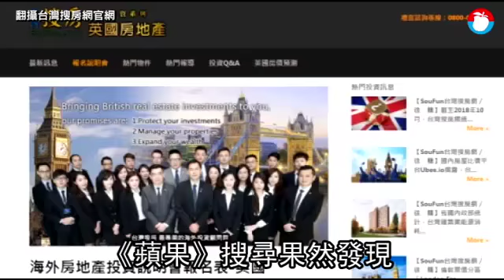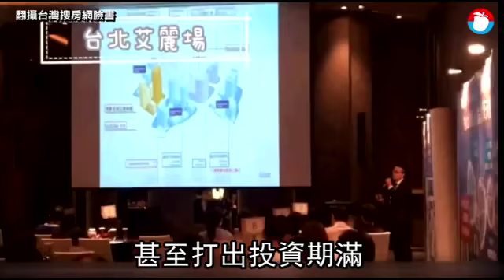誆投資海外房產 「房屋網大亨」涉吸金12億遭搜索 | 台灣蘋果日報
檢調接獲報案，指位於台北市的台灣搜房公司2014年5月至12月間推出英國不動產投資方案，以保證獲利、保證買回等話術吸引民眾投資，不法獲利上億元。台北地檢署查出業者涉不法吸金12億元，今指揮調查局北機站搜索台灣搜房公司等8處，並約談台灣搜房負責人楊建傑、亞太國際地產負責人黃純萍等7名被告，全案朝違反《銀行法》、詐欺等罪偵辦...